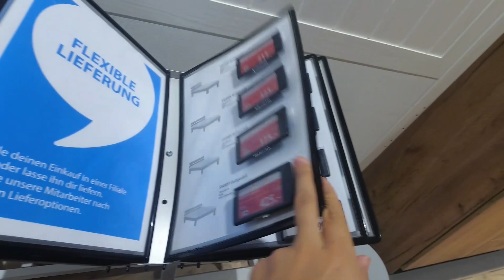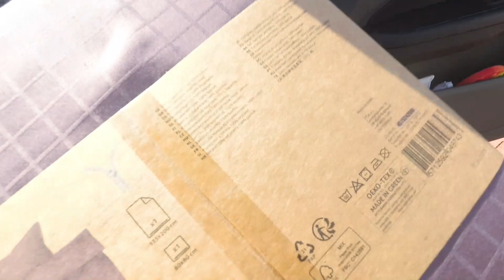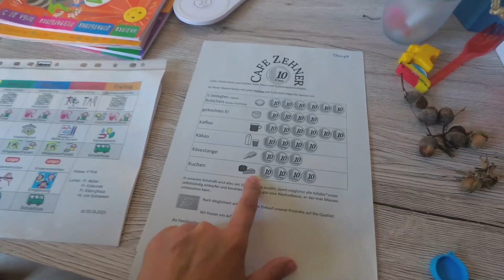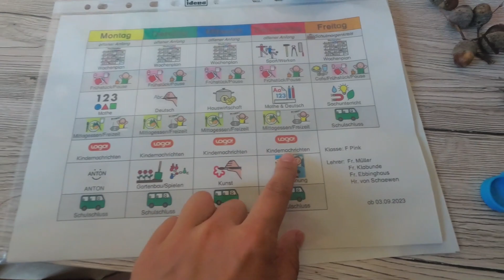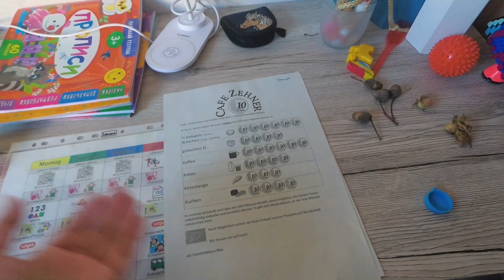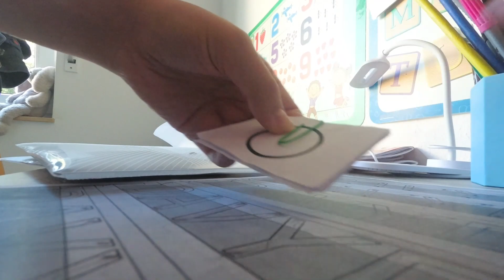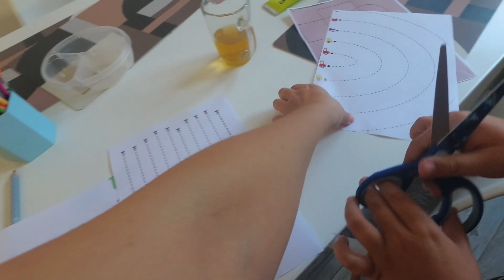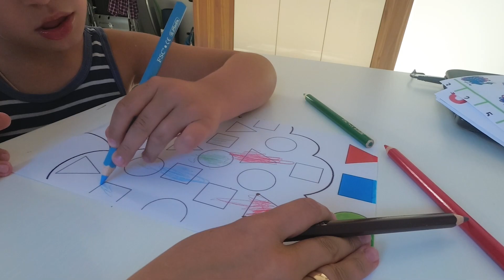VLOG: Новинки в школе у Давида/ Трудности с письмом/ Покупки для дома/ H&M/ JYSK/ Как учимся писать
Всем большой привет! Спасибо, что заглянули ко мне на канал!
Меня зовут Дарья, я мама особенного мальчика Давида. Полтора года назад нам пришлось переехать в Германию и сейчас мы пытаемся адаптироваться к новой жизни.
Рада видеть Вас на моем канале, на котором я делюсь своей жизнью, советами, опытом, воспитанием особенного сыночка Давида. А также увидите видео рецепты, влоги из жизни, развитие ребенка, красота, здоровье и многое другое.